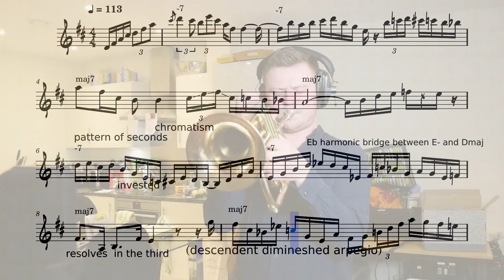Gonna Fly Now trumpet solo transcription/Louis Dowdeswell's BigBand-James Copus's solo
Muchas gracias por el apoyo en el canal y espero que les guste.
Thank you very much for the support on the channel and I hope you like it.